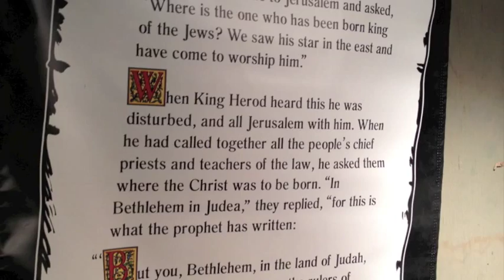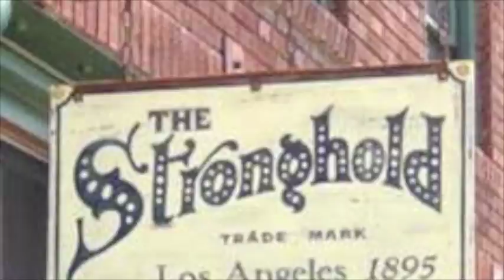Star Of Wonder - Tom Freund and Friends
Recorded Live at The Stronghold in Venice CA 12/09 Tom Freund and Friends featuring C C White, Matt Pszonak and Marvin Etzioni. Video co-directed by Delilah Freund. Merry Christmas and God Jul!